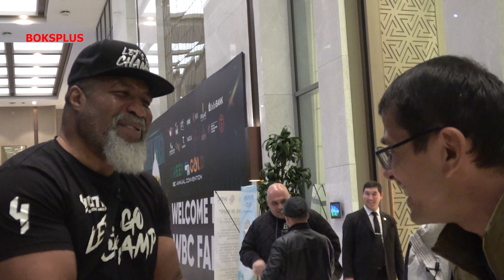Шеннон Бриггс UFCни синдирмоқчи,90-йиллар бошқа эди.Sh Briggs UFCni sindirmoqchiЮ90-yillar boshqaedi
17-ноябр куни Тошкентда ўтган проф бокс кечасига Тайсон, Холифилд каби мозий юлдузлари қатори америкалик яна бир таниқли спортчи Шеннон Бриггс ҳам келди. Ўз вақтида кўплаб дунё тан олган рақибларига  бош оғриқ бўлган боксчи ўзининг қувноқлиги билан кўпчиликда  илиқ таассурот қолдирди.